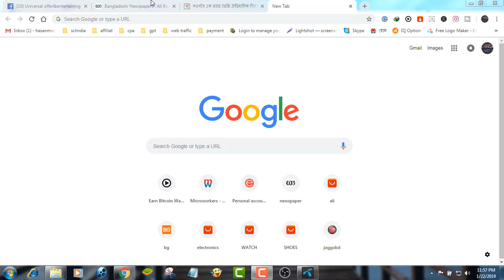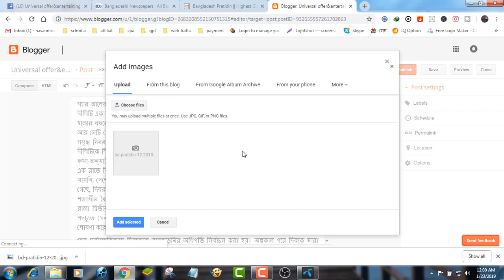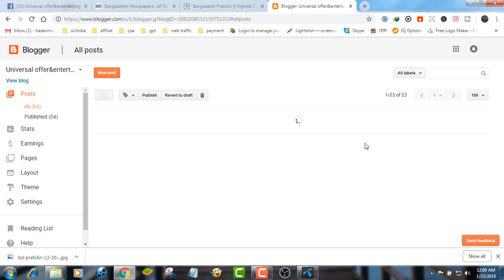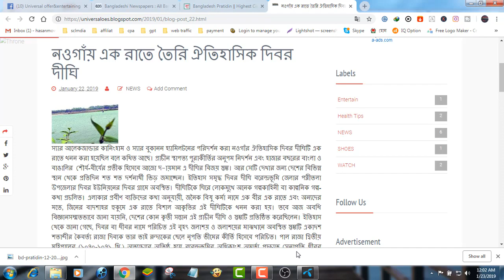how to create post for blogger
how to create post for blogger here i will show you how to creat \easily post for blogger